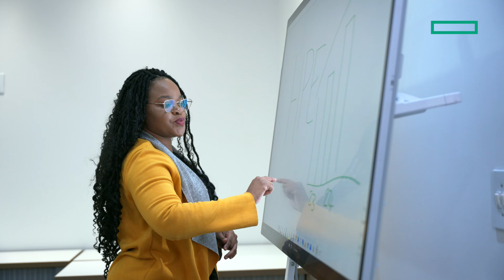Spotlight on Tarsus Distribution: A Premier HPE Partner in Southern Africa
A spotlight on Tarsus Distribution, one of Hewlett Packard Enterprise’s (HPE) key premier distribution partners in South Africa and Southern Africa. This partnership has spanned over two decades, marked by numerous accolades and a shared vision for growth and innovation.

Join Gary Pickford, Managing Director of Tarsus Distribution, President Ntuli, Managing Director of HPE and the Tarsus Distribution team as they discuss the strength of this partnership and the exciting future ahead. Learn about Tarsus’s commitment to developing technical expertise, their solution-centric approach, and their dedication to making HPE’s cutting-edge technologies accessible to the market.

Chapters
0:00 - Introduction
1:15 - Gary Pickford on the Future of Tarsus and HPE
3:05 - Developing Skills with Gary Pickford
5:30 - Chris Larkins on Bringing HPE to the Market
8:00 - Shirlinia Jacobs on Valuing Our People
10:20 - Alan Hawkins on Looking to the Future
12:45 - Riaan Swart on Ensuring Availability of Leading IT Brands
15:00 - Closing Remarks from Gary Pickford and President Ntuli

Key Takeaways
- Tarsus Distribution’s pivotal role for HPE in the Southern African market
- Focus on developing skills and expertise within the HPE channel
- The Hyper Growth programme and its impact on partners
- Tarsus’s alignment with HPE’s as-a-service business strategy

If you'd like to work with us and reap the benefits of this phenomenal partnership, get in touch with us today